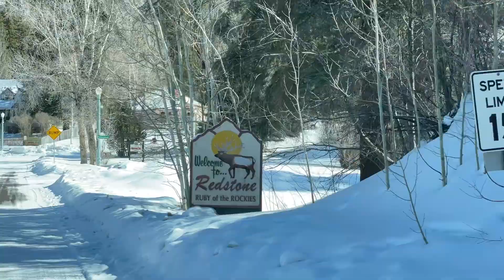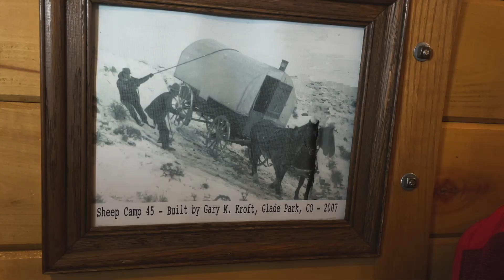A Winter Overnight in Cutest Wagon at a Hot Springs Resort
Emily and I take a much needed mini-vacation to Avalanche Ranch, a hot springs resort in Colorado.  We rent a little wagon cabin that is such a cute accommodation for the night. Relaxing in the hot springs with stunning mountain views helped us recharge.

DON’T MISS other ways to interact with us below.

Two Roaming Souls is a participant in the Amazon Services LLC Associates Program & AvantLink-Canviva Affiliate Program, affiliate advertising programs designed to provide a means for sites to earn advertising fees by advertising and linking to Amazon.com.

Vanlife Essentials:
Maxxair 00-05100K MaxxFan Ventillation Fan
Advanced Elements 5 Gallon Summer Solar Shower
weBoost Drive 4G-X RV
Telescoping Ladder
Vitrifrigo VF51 1.8 CU. FT. Built-In Refrigerator
FORTEM Car Windshield Sunshade
Tribal Seat Covers
Our Inflatable Kayak

Van Build:
Acegoo RV Boat Recessed Ceiling Light
Alexa LED Strip Lights
Filtrete Maximum Under Sink Water Filtration System

Campervan Bed:
LUCID 3 Inch Bamboo Charcoal Memory Foam Mattress
FoamTouch Upholstery Foam Cushion
Victory 8 Garden DekProTek Modular (Hypervent)
APSMILE Luxurious All Seasons European Goose Down Comforter Full/Queen Size Duvet Insert

Off-Road Gear:
ARB Tire Deflator
Viair 00088 88P Portable Air Compressor
X-Bull Traction Boards
Super Z, Snow Chains

Camera Gear:
DJI Mavic Mini
iPhone 12 Pro
MOVO VXR10 Microphone
GoPro Hero 7 Black
GoPro The Handler Floating Hand Grip
GoPro Head Mount
Sony Alpha a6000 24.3MP Mirrorless Digital Camera
TYCKA Rangers 56” Compact Travel Tripod
Joby JB01503 GorillaPod 1K